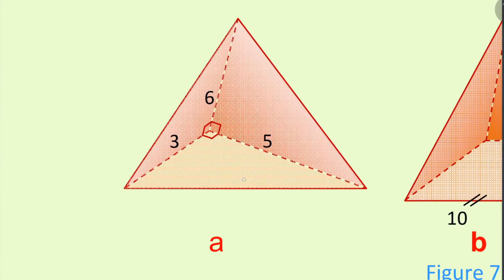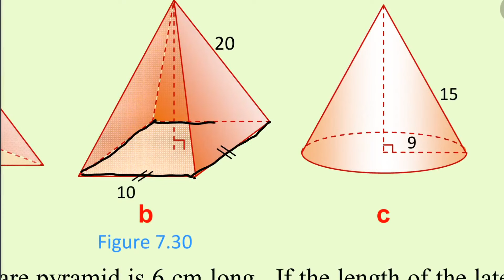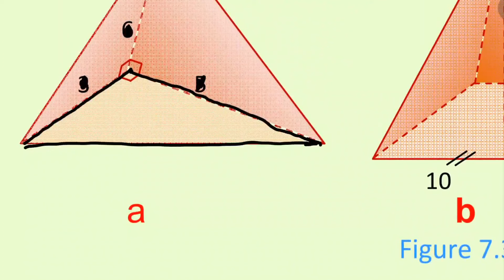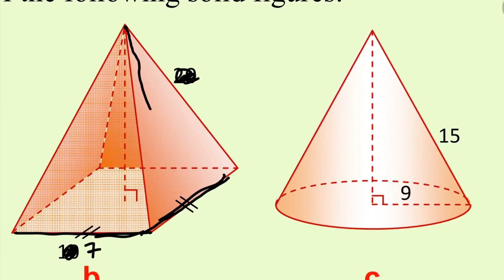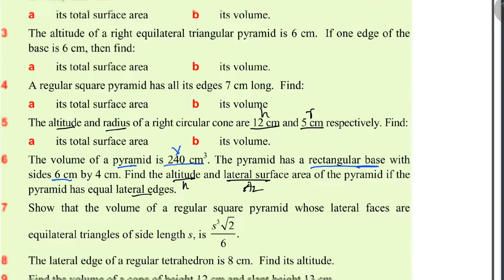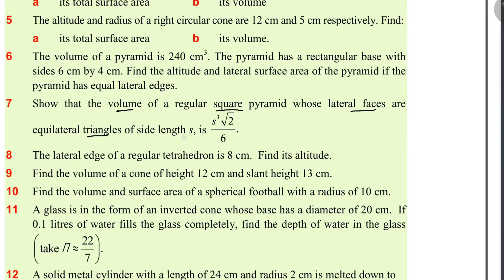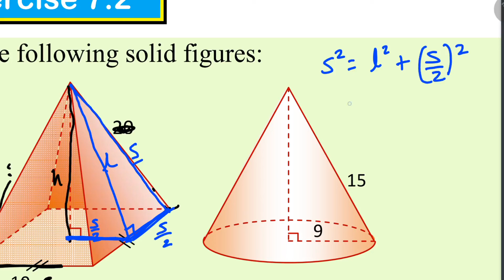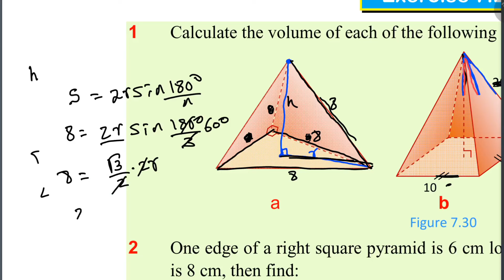Ethiopian Grade 10 7#4 Exercise 7.2